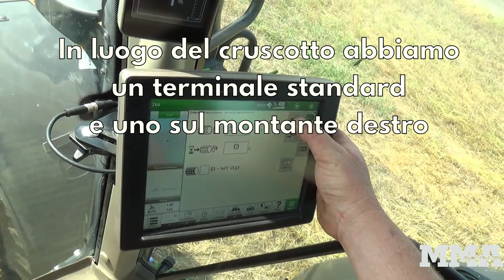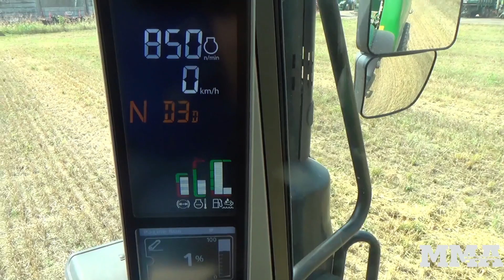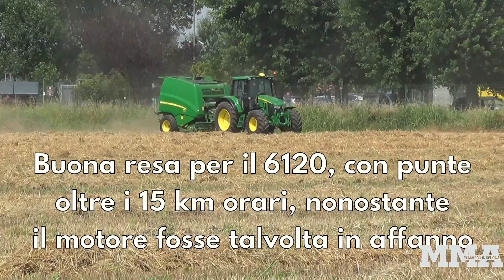John Deere 6120M l’asso del caricatore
Arriva nelle concessionarie la nuova serie 6M.
Abbiamo provato il 6120M, macchina che sembra progettata per la stalla italiana e dà il meglio nella movimentazione di rotoballe e materiali vari

Vai alla prova in campo